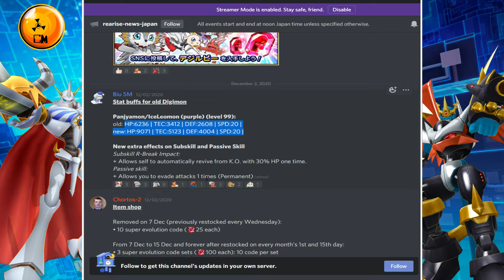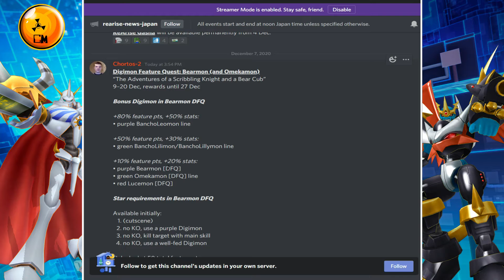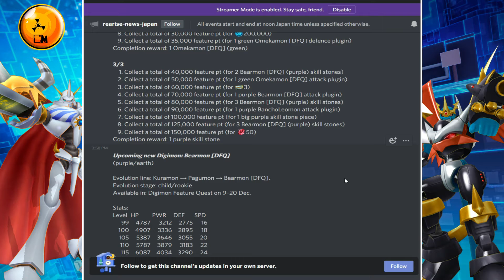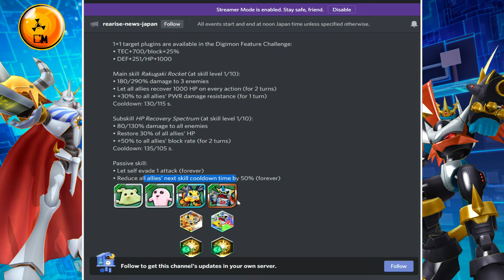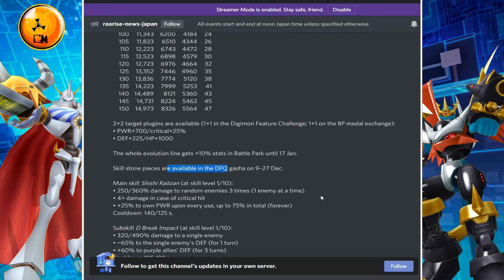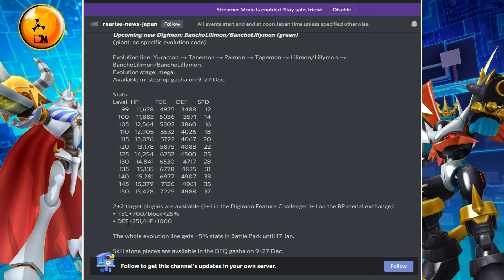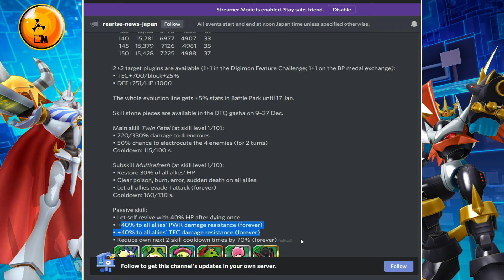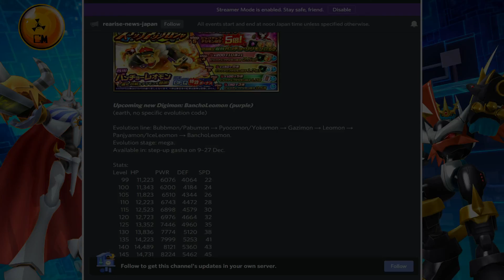¡UNO DE LOS MEJORES STEP-UP SUMMON! NOTICIAS JP | Digimon ReArise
Se ha confirmado el siguiente banner y DFQ de la versión japonesa de Digimon ReArise, así que en este vídeo veremos de que trata.⬇️⬇️⬇️⬇️⬇️

⛔Descarga y juega 7DS: Grand Cross en tu computadora desde aquí para apoyarme:⛔

⚠️Agradezco a Riu y Chortos por subir la información.⚠️